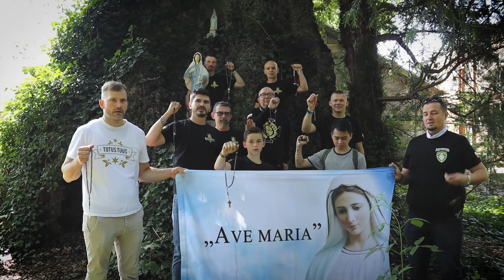International Rosary Rally Eindhoven 2021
“My Immaculate Heart will triumph!” Come together on Saturday 4th September for a international prayer meeting where the Rosary will be prayed for the conversion of the Netherlands and the world to the Sacred Heart of Jesus and for reparation to the Immaculate Heart of Mary.

„Moje Niepokalane Serce zatriumfuje!” Módl się z nami w sobotę 4 września na międzynarodowym spotkaniu modlitewnym, podczas którego odmówiony zostanie Różaniec w intencji nawrócenia Holandii i świata do Najświętszego Serca Pana Jezusa oraz zadośćuczynienia Niepokalanemu Sercu Maryi.